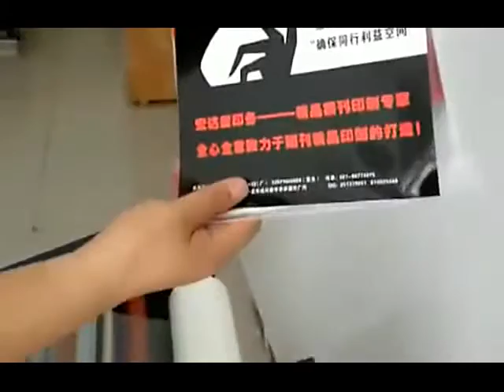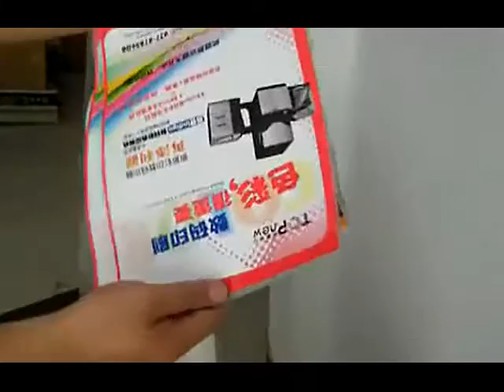OR-360 lamination machine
This is Helen.Our company have different kinds of laminating machine.